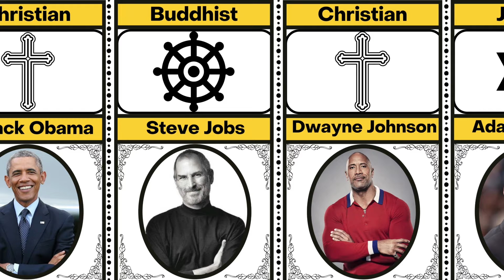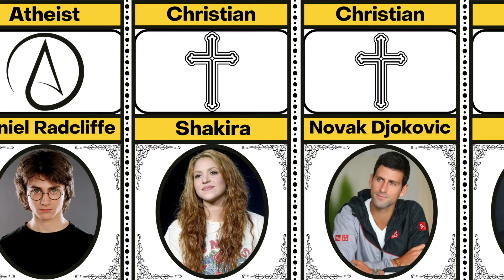Religion Of Famous Persons | Religion Of Celebrities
Religion Of Famous Person | Religion Of Celebrities
religion of famous persons
religion of celebrities
celebrities and their religion
religion of football players
famous people
religion of famous people
world religion
muslim celebrities
famous people religion
religions
religions of famous person
from different countries
jewish celebrities in hollywood
muslim celebrities in hollywood